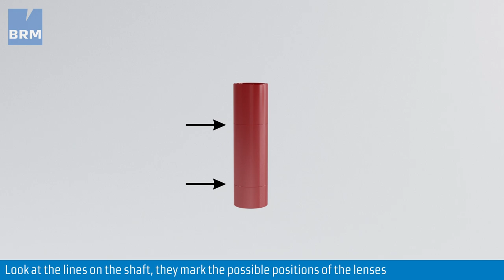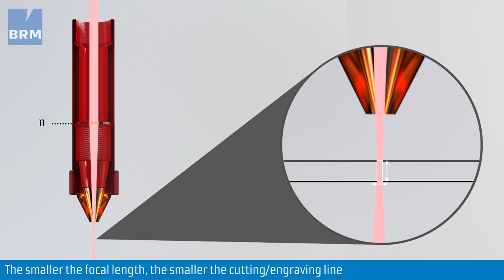Explanation Video Focal Lengths - BRM Lasers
In this video we explain how to switch between different focal lengths and why.